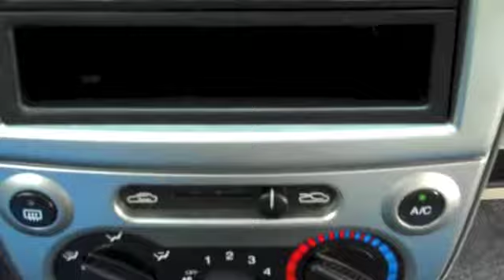2009 Chevrolet MatizSE Plus 5dr 1.0cc [01825 713793]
CHEVROLET MATIZ 1.0 SE PLUS 5dr,